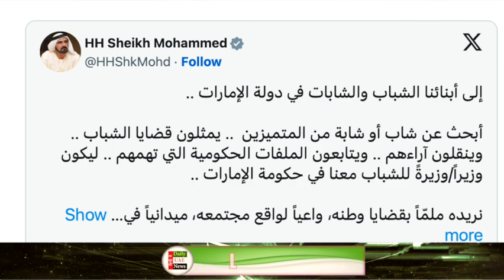ख़ुशख़बरी : UAE में युवा मंत्री के लिए Candidates की आयी मांग , जाने पूरा Details !